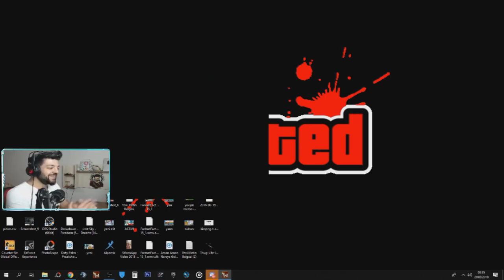YENİ YILDIZLAR CEPHESİ !! SADECE YILDIZLARIN OLDUĞU KAMP HARD ÖLÜM OYUNU